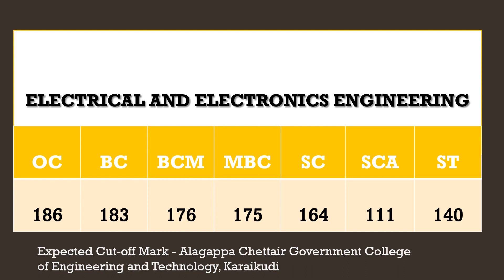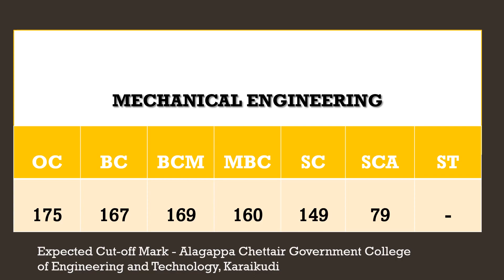Alagappa Chettair Government College of Engineering and Technology, Karaikudi Exp Cutoff GCE Karaiku